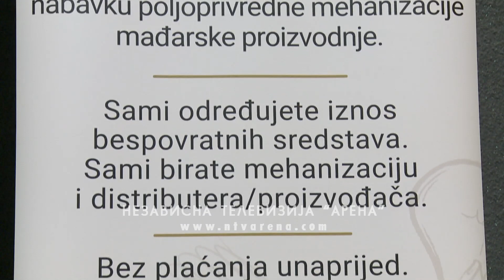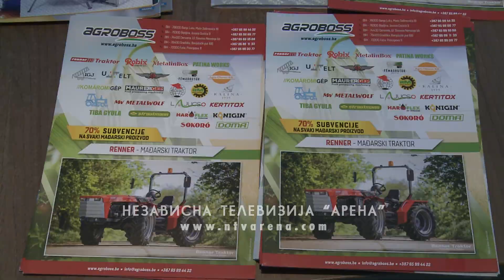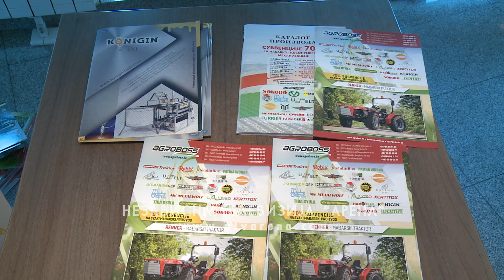Velika zainteresovanost za novu mehanizaciju